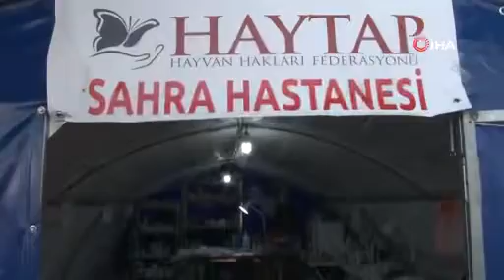Yangından kurtulan hayvanlara müzikli terapi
Antalya'nın Manavgat ilçesinde kurulan sahra hastanesinde veteriner hekim ve gönüllüler, orman yangınlarından kurtarılan yaralı hayvanlara klasik müzik dinleterek psikolojik tedavi uyguluyorlar.